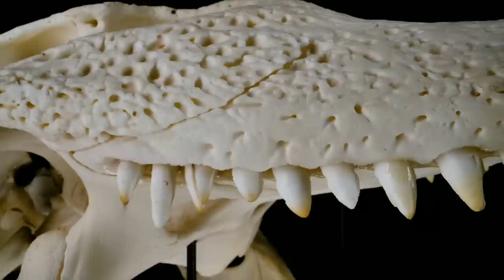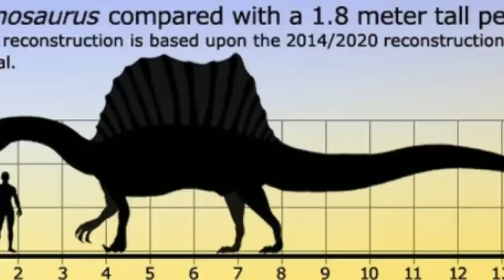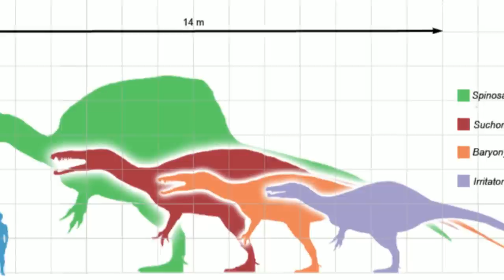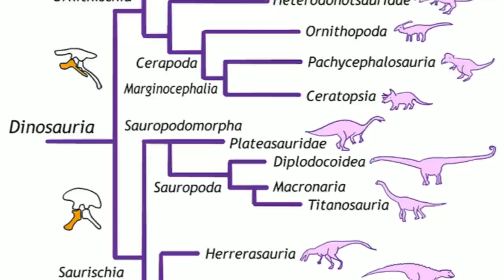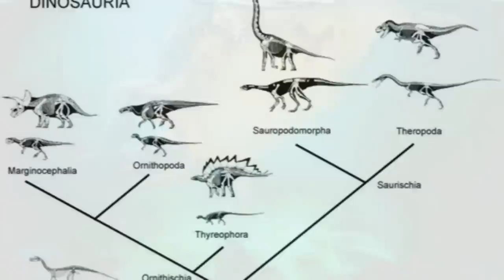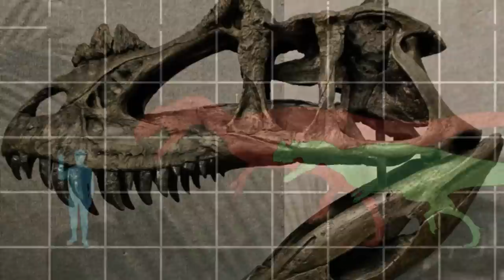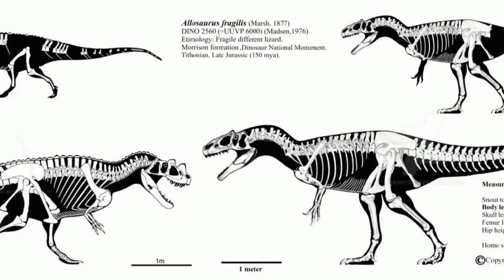FISH HUNTING DINOSAURS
The dinosaurs that are believed to have hunted and lived on mostly fish.  Still in discussion from some of the greatest minds in Palaeontology, this is what we know at the present.  It could well change at any time, as science and study moves forward.

Time Stamps
Introduction: 0:00
Baryonyx: 01:30
Spinosaurus: 05:05
Suchomimus: 09:17
Lianoningosaurus: 11:54
Ceratosaurus: 16:46
Conclusion: 19:06

Graphics and other images will improve as we gain more experience and support.
Most graphics have come from the Game Jurassic Park Evolution 2. (We are still seeking better resources)

GK = General Knowledge.  These videos are for light entertainment, relaxation and improving general knowledge.  They are not designed to be expansive or academic, only a gateway to the important subjects we cover.  They are to elicit interest so the viewer can then decide if it is a subject or topic they wish to study more themselves.

We hope you enjoy this experience and thank you for your support. It is very appreciated indeed.

Written by Historosaurus
Narrated by Baldermort